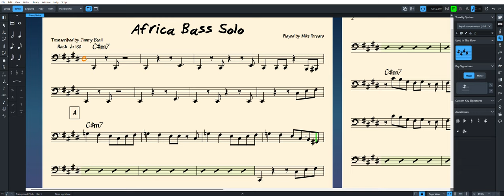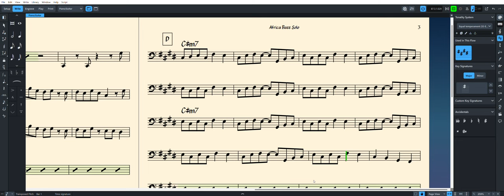**Africa**, Mike Porcaro Bass Solo Transcription | Free Download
Transcription of Mike Porcaro's bass solo to Africa from the "Live in Amsterdam" concert (2003).